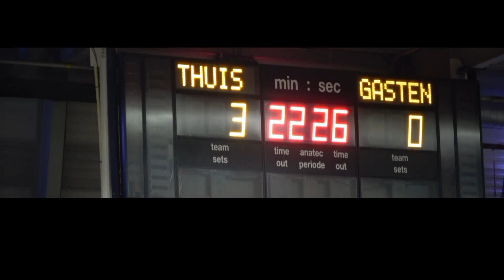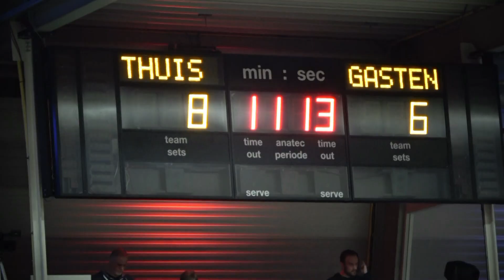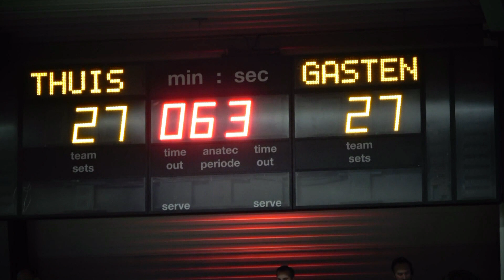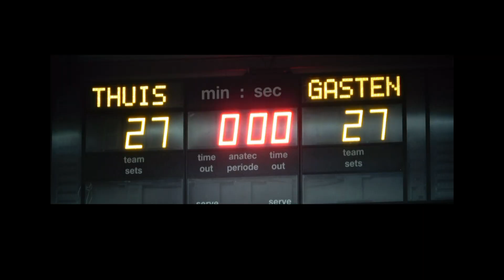Fortuna tegen DOS'46 op 3 december 2022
Alle doelpunten van Fortuna op een rij